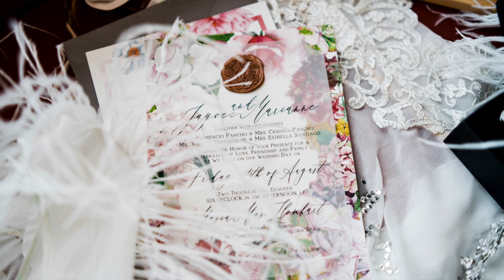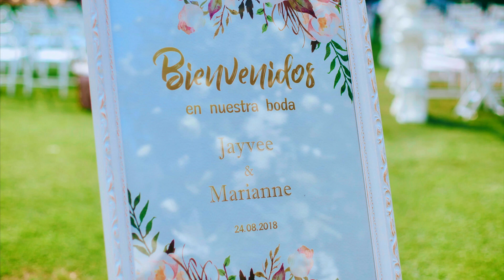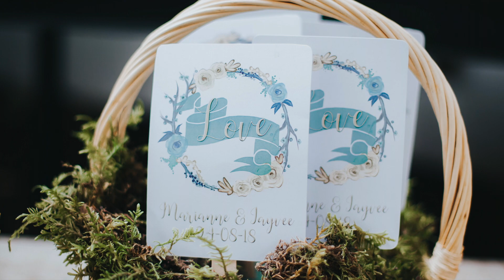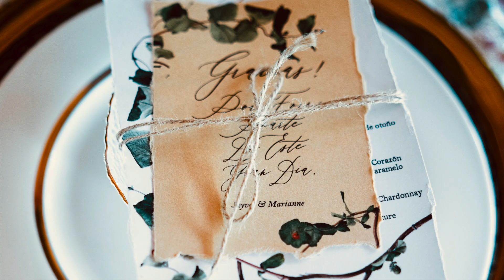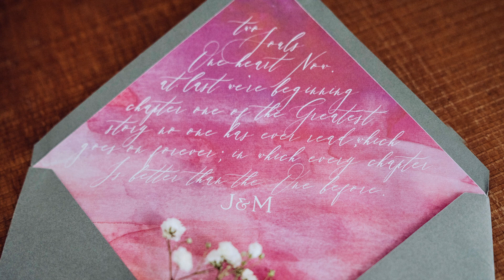OUR FAIRYTALE LIKE WEDDING || MARQUEZ SISTERS